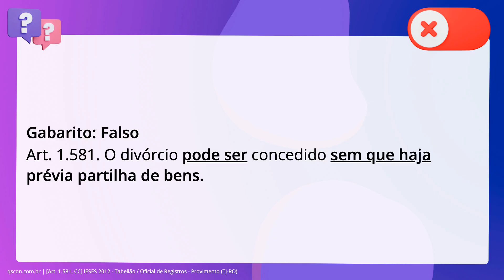QScon Direito: [Art. 1.581, CC] IESES 2012 - Tabelião / Oficial de Registros - Provimento (TJ-RO)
Art. 1.581, CC | IESES 2012 | Tabelião / Oficial de Registros Provimento | (TJRO)

A partilha de bens é indispensável para realização do divórcio.

Gabarito: Falso